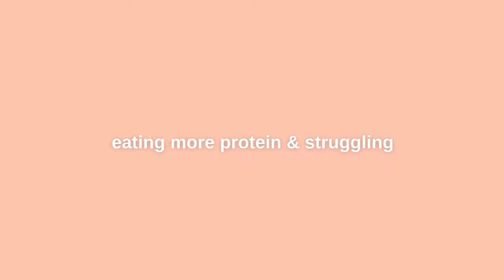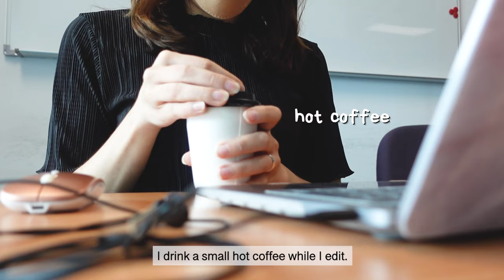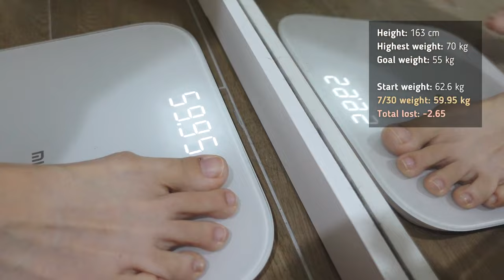Diet vlog | struggling to eat more protein, lose fat & work out regularly [07]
I’m only 5kg away from my goal weight, and I’m trying to focus on losing as much fat as possible. Eating more protein and working out regularly is hard though, and I’m really struggling.

Next week, I have a slightly different vlog for you - a daily vlog where I walk you through everything I do in a day to stay positive and consistent.

Chapters:
0:00 Intro
0:29 Day 44
5:38 Day 45
11:05 Day 47
15:03 Day 48